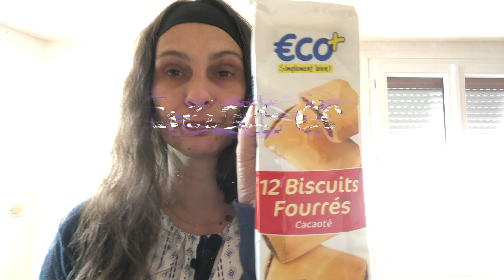🌞🙏Un magnifique ciel !! On se motive pour travailler dehors 🌞🌱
Aujourd'hui je profite du soleil et de ce magnifique ciel pour travailler un peu en extérieur .  Très agréable ! J'espère que ça motivera quelques personnes, rappelez vous que tout ce qu'on récolte, on achète pas ! 😊😉

Vous pouvez aussi laisser un petit commentaire  ne serait-ce que pour faire un petit coucou, ça me ferai plaisir 💖